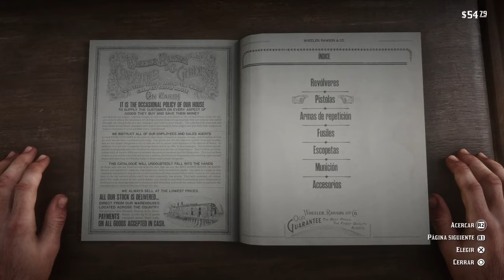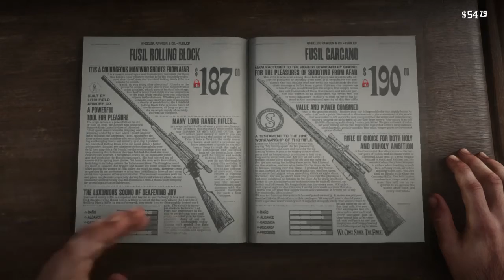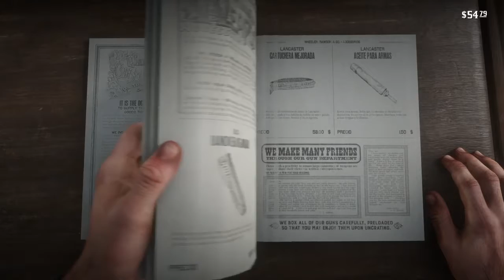Red Dead Redemption 2: En español capítulo 5 nos vamos al pequeño pueblo